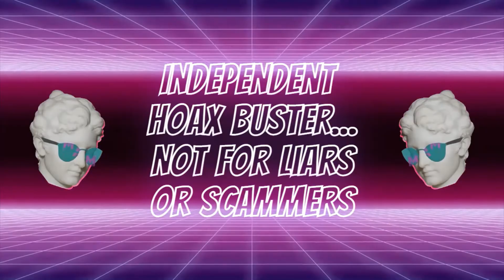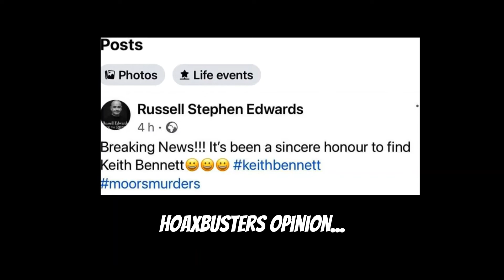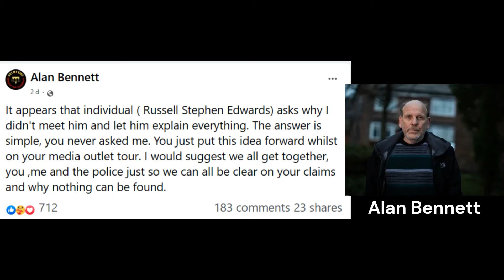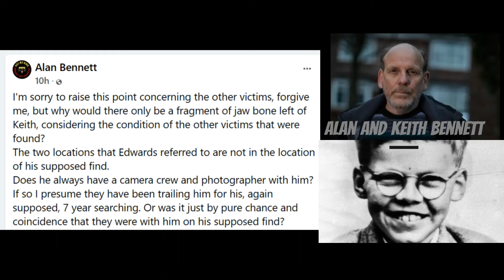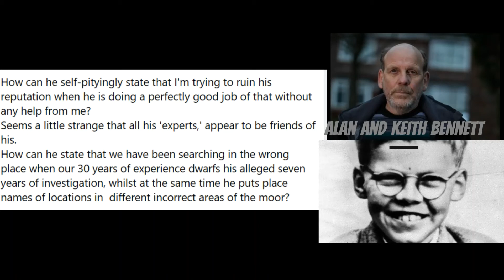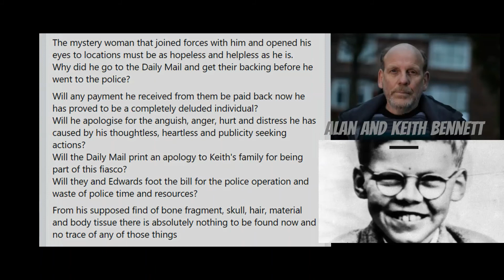UPDATE Keith Bennett ~ NOT found in latest search on Moors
Police have now finished searching the Moor for Keith Bennett.
When i first heard this story break i was elated for the Bennett family in finally being able to lay Keith to rest.

But the more i dug into the Author Russell Edwards who claimed to have solved the identity of Jack the Ripper, and had a tour company in London charging tourists to listen to his drivel. It never took much research to discover this identity and theory was debunked. (links in my previous video description) The more i thought the discovery of Keith Bennett on the Moors  was a hoax too.

If this indeed is a publicity stunt from Russell Edwards steps should be taken by Police to charge him with this cruel act of deceit in my humble opinion. And be billed for the cost of the investigation!

Thoughts are with the Bennett family, and i sincerely hope Keith is found one day soon, to lay beside his Mum Winnie where he belongs.